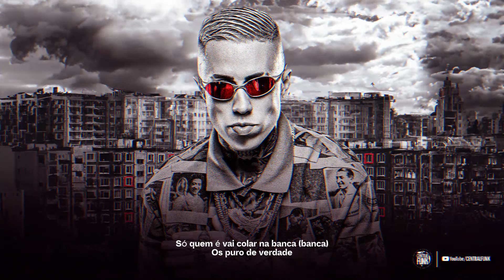CANSADO DE EX DANDO CHILIQUE - MC Daniel (Oficial Vídeo) DJ WN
Essa aqui já é hit em todas as vielas! Confira CANSADO DE EX DANDO CHILIQUE no Canal Central Funk

Check out the amazing music video of MC Daniel

Échale un vistazo al video musical de MC Daniel

LETRA:
Vivendo a vida sem limite
Cansado de ex dando chilique
Você não vai mais travar meu chip
Tô desfrutando da vida chique

Trajadão na grife branca (branca)
Só prosperidade
Só quem é vai colar na banca (banca)
Os puro de verdade

O latão duplo malte de Brahma
Sem camisa, bermuda e havaiana
Quer saber de onde vem tanta grana
É só perguntar lá no posto Ipiranga

Então completa o tanque, esvazia o estoque
Dentro do possante, aulas do blowjob
O foco é o golpe, elas só quer o troco
Bonde dos marreta, nós não soca fofo

Fogos sinaliza, foi dada a largada
Bençã mãe, tô partindo pra revoada
Guardanapo vira bolo e a conta abonada
Sem precisar ganhar a mega da virada

PRODUÇÃO MUSICAL:
DJ WN